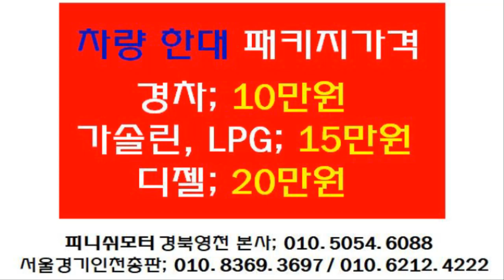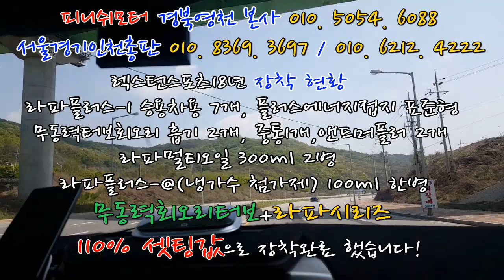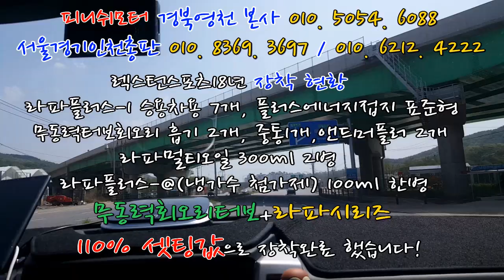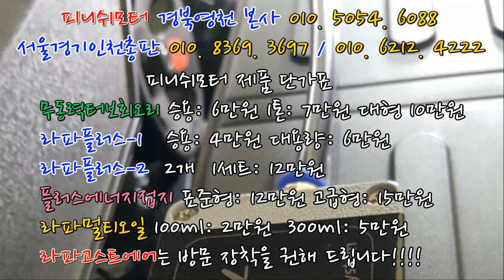[G4렉스턴스포츠 18년] 6개월간 4번째방문 "라파고스트에어 26호" 장착완료!~~~~~~~~~~매연저감장치!엔진출력증강!연비개선!라파세나풍파워가격!무동력터보이놈